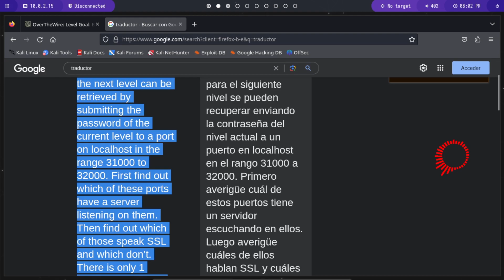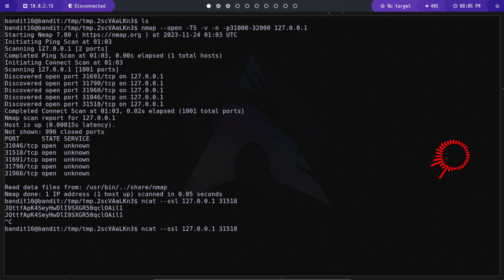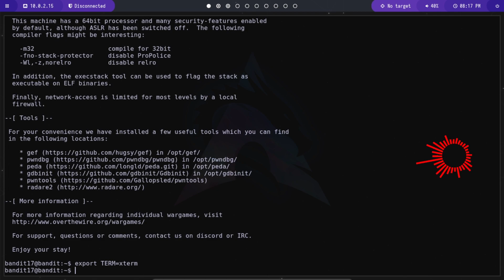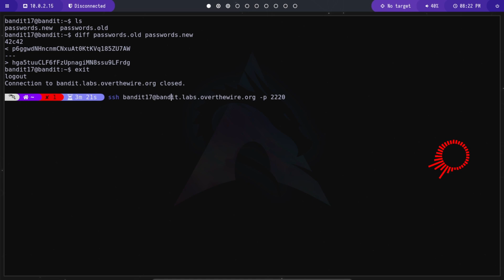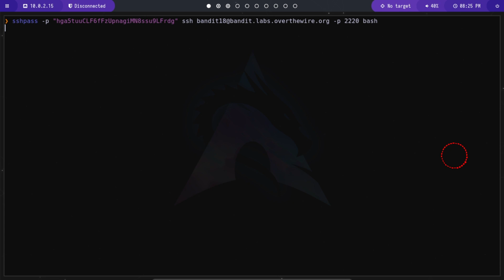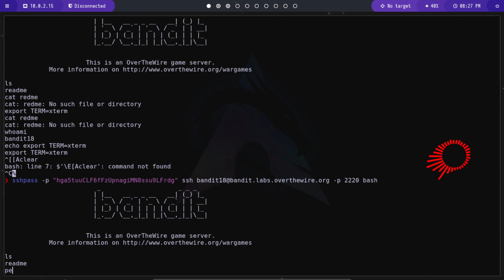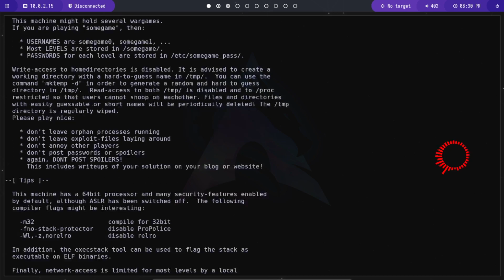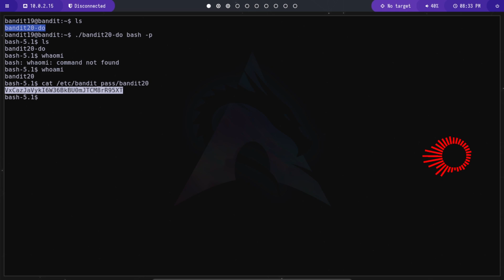Tutorial resolviendo maquinas de bandit level 16 - 20 | nmap practica de bash 🌐 🖥️ | Cap 12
"¡Bienvenidos a nuestro tutorial de Bash Scripting Básico! En este emocionante video, trabajaremos juntos para resolver las maquinas de bandit desde 5 hasta el nivel 8 obteniendo las contraseñas.

Nuestra misión es hacer que la programación sea accesible para todos, incluso si eres un principiante. No necesitas experiencia previa en codificación; solo necesitas las ganas de aprender. ¿Estás listo para comenzar tu viaje en el mundo de Bash?

💡 En este tutorial, cubriremos:

- Realizaremos el uso de comandos nuevos como netcat para realizar peticiones al localhost y el uso de nmap para reconocer puertos abiertos.

¡No pierdas la oportunidad de adquirir una habilidad poderosa! ¡Juntos, desbloquearemos el potencial de la programación en Bash! 🚀👨‍💻👩‍💻"